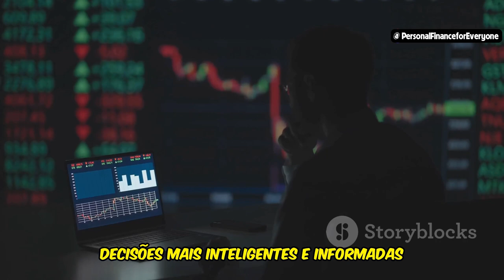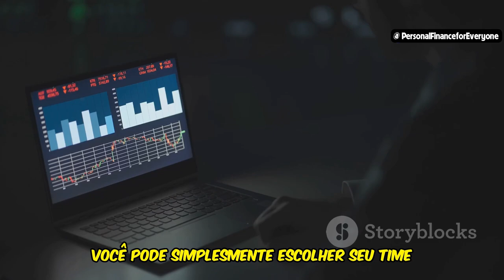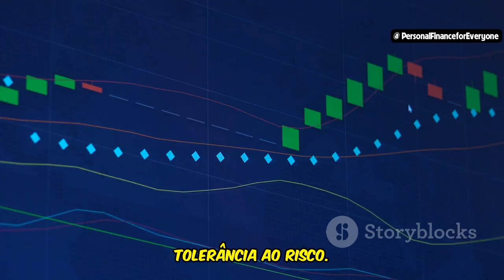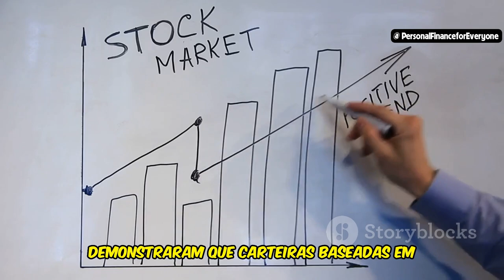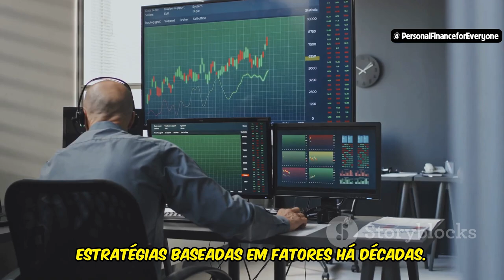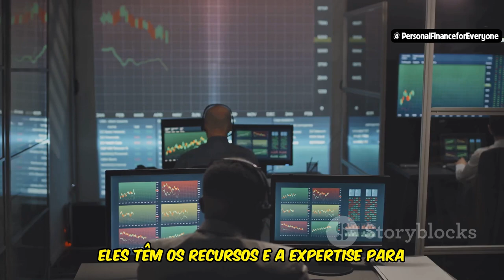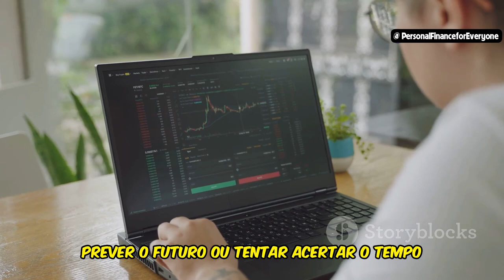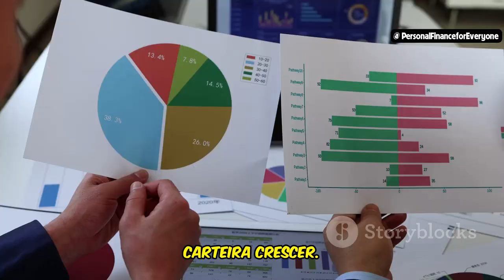Como funciona factor investing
Want Smarter Investments? Watch This Now
Are you curious about how to make smarter investment decisions using factor investing? In this video, we’ll break down exactly how factor investing works and why it's a powerful strategy for anyone interested in finance and the stock market. You'll learn what factor investing is, how it differs from value investing, and discover real-life examples of investing success using this method. Whether you’re new to investimentos or a seasoned trader in the bolsa de valores, this video is packed with valuable insights on how to invest using specific factors to boost your portfolio performance. By the end, you'll understand como funciona factor investing and why it's an essential tool for your financial growth. Don't miss out on mastering factor investing—your path to smarter investing starts here!

OUTLINE:
00:00:00 Want to Beat the Market? Factor Investing Might Be the Answer!
00:00:58 Understanding the Power of Factors
00:02:20 It's Like Picking Stocks with X-Ray Vision
00:03:03 Think of it Like Baking a Cake
00:03:33 Why It's Like Having a Secret Weapon
00:05:06 How Factor Investing Fuels Success
00:06:22 Ready to Dive In? Your Guide to Getting Started with Factor Investing
00:06:51 Take Control of Your Investments with Factor Investing
00:07:39 Join the Factor Revolution!
00:08:13 Factor Investing is Your Ticket to Financial Freedom
00:08:39 Embrace the Power of Factors and Watch Your Portfolio Grow